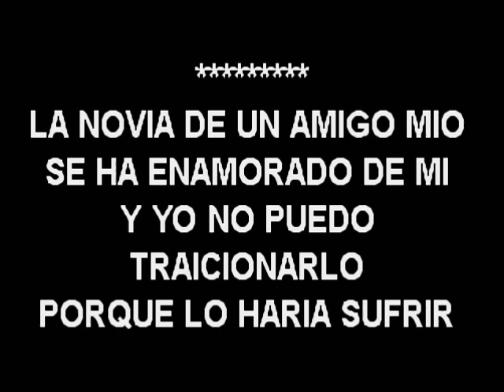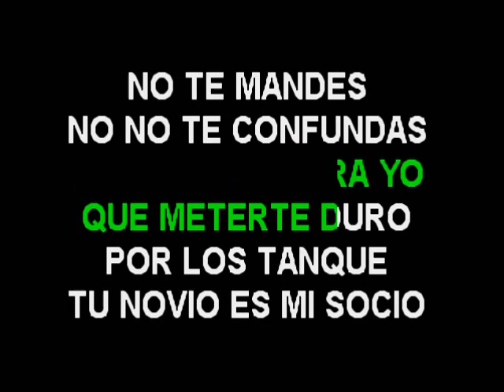GENTE DE ZONA FT WISIN TREMENDA PENA KARAOKE